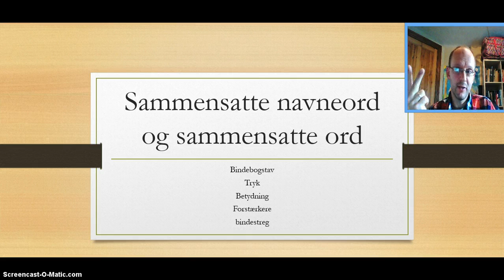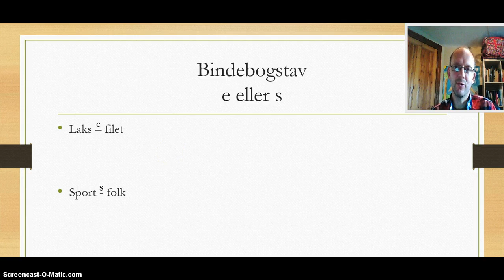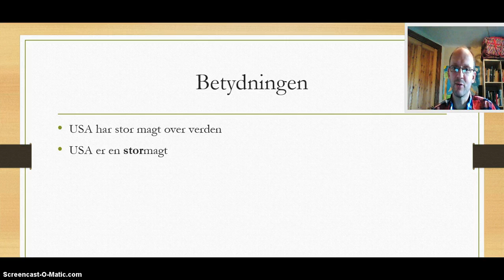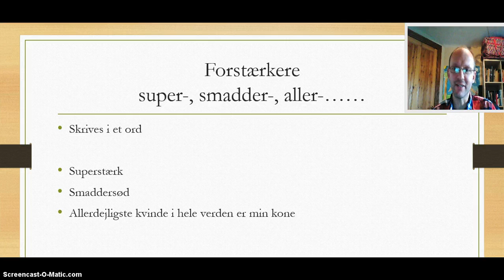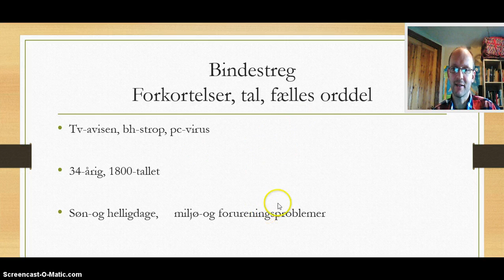sammensatte navneord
stavehjælp til sammensatte ord